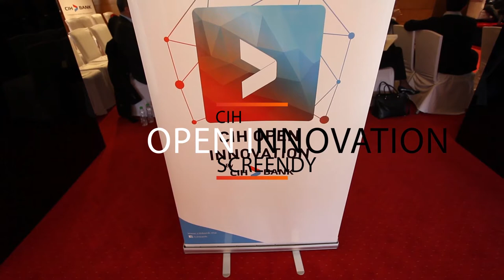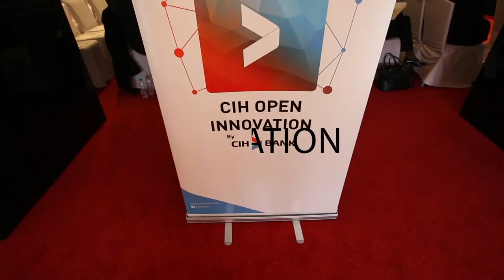Faycal BELLAMINE Fondateur